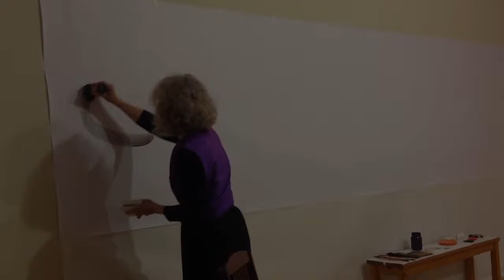Raga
Barbara Bash painting and Harry Einhorn voice
at the New York Shambhala Center, March 26, 2016